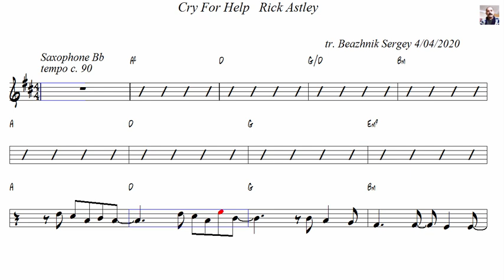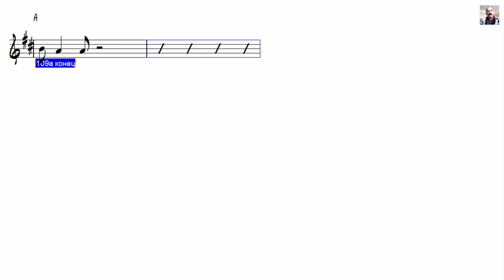Cry For Help Rick Astley Tenor Sax